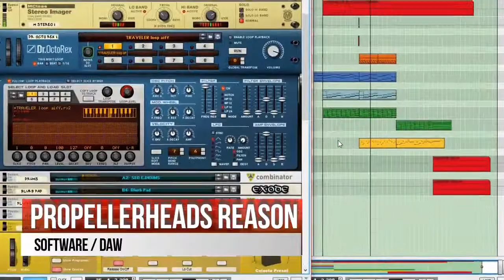Jose Palomares Fiverr Gig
Video gig FIVERR by José Palomares

Video and Audio Production: José Palomares

Intro and Logo design: Andres Torres